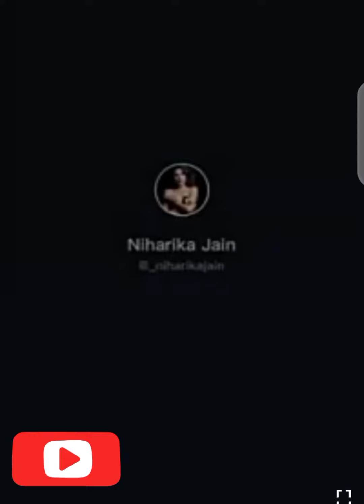Poses for girls photography at home with your phone